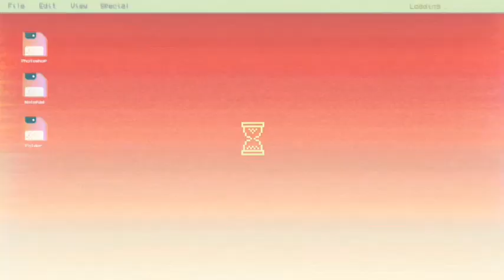Alibijaban Island Trip 2019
Hi guys this is a very epic fail video because of the second day in island that i was so drunk and get so much wasted.